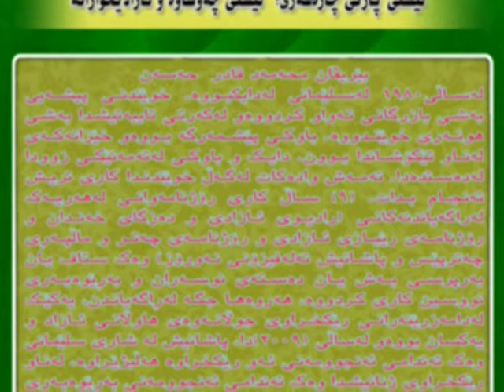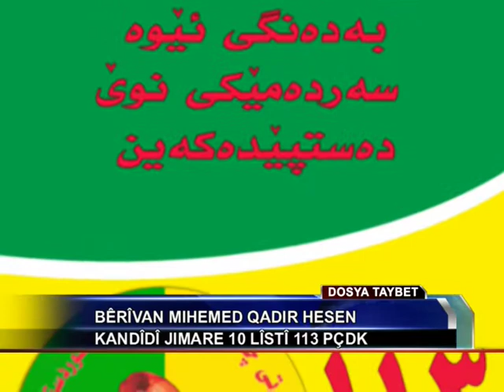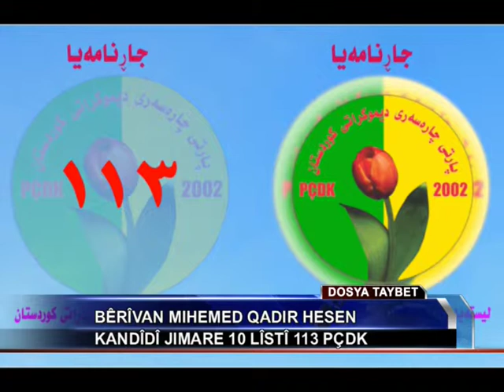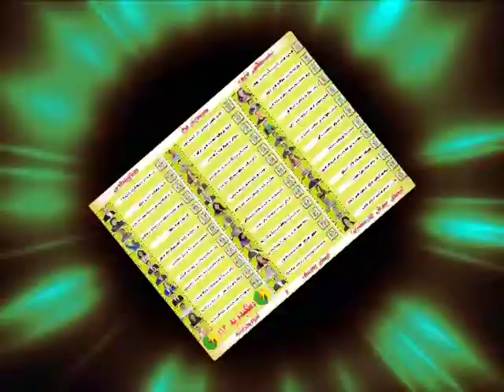BERIVAN MUHAMAD-بێریڤان موحەمەد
بێریڤان موحەمەد کاندیدی ژمارە ١٠ لە لیستی ١١٣ پارتی چارەسەری دیموکراتی کوردستان پەچەدەکە..